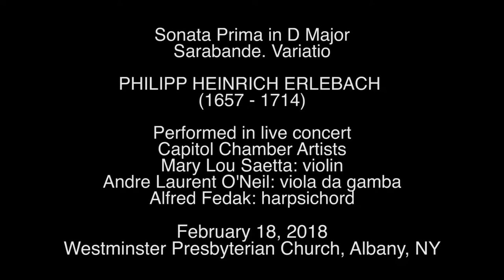Erlebach: Sonata Prima in D Major, Sarabande. Variatio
Sonata Prima in D Major
Sarabande. Variatio

PHILIPP HEINRICH ERLEBACH
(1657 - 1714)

Mary Lou Saetta: violin
Andre Laurent O'Neil: viola da gamba
Alfred Fedak: harpsichord

Westminster Presbyterian Church, Albany, NY